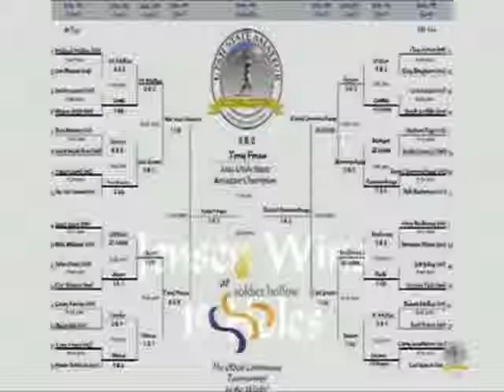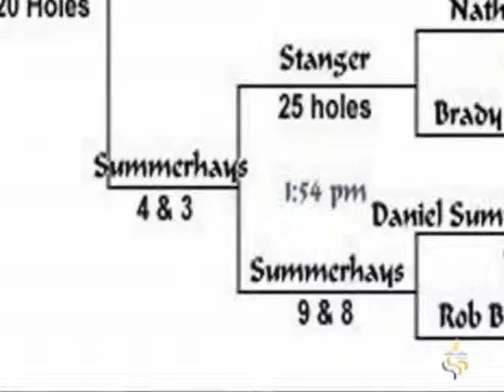zz round2 2006